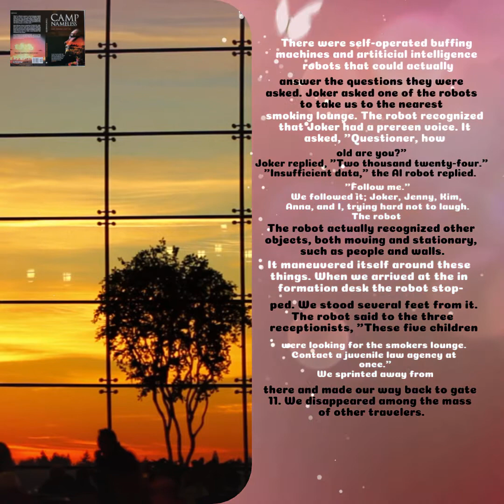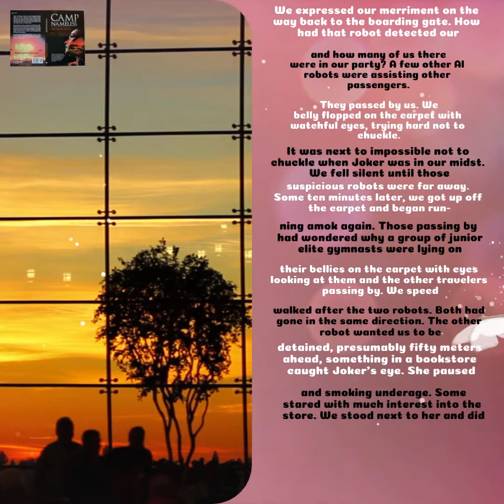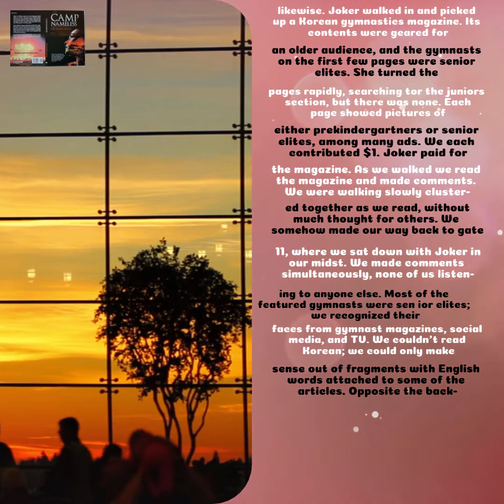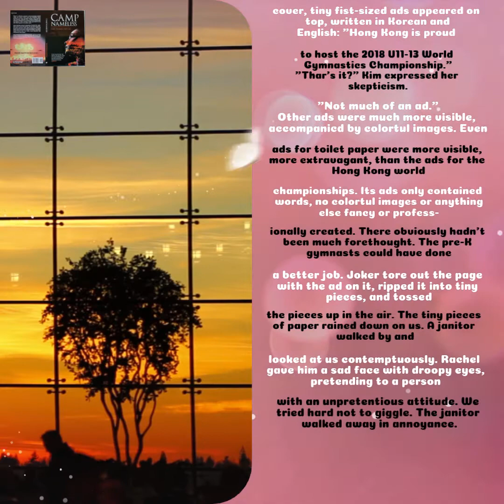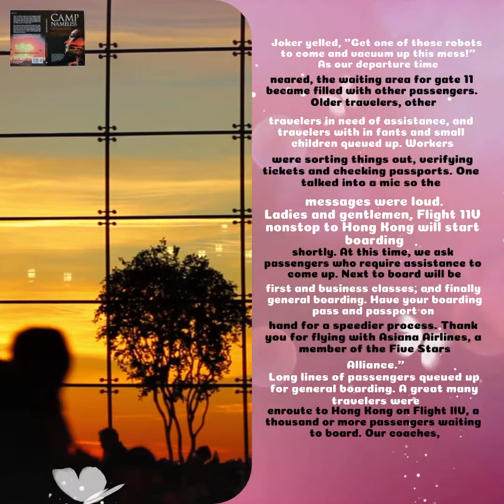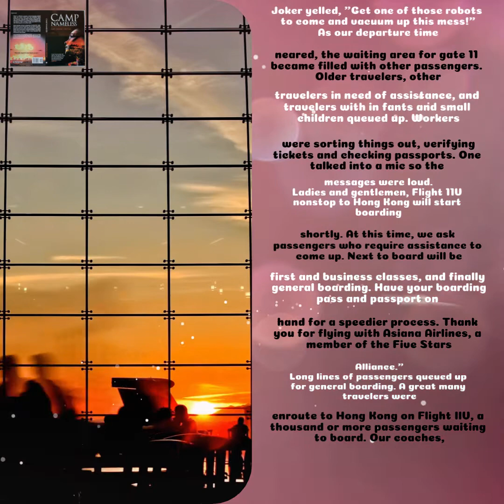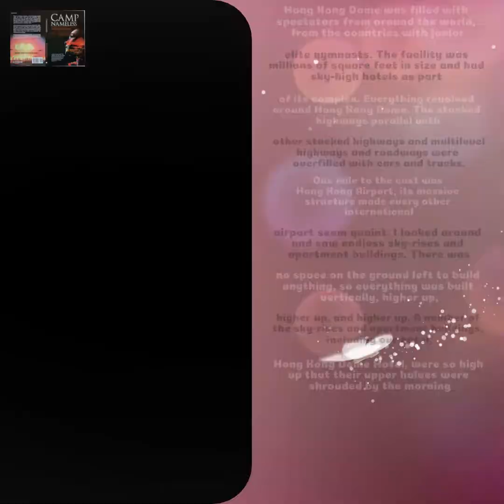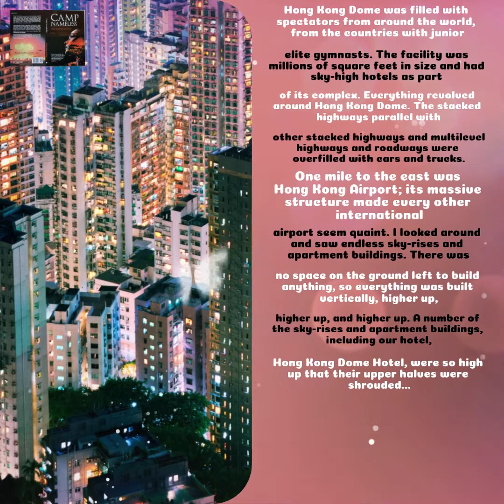🇮🇪 Gleacaíocht Dhomhanda Hong Cong (Ch.6, Ep.3, 12Jan2021) Ireland